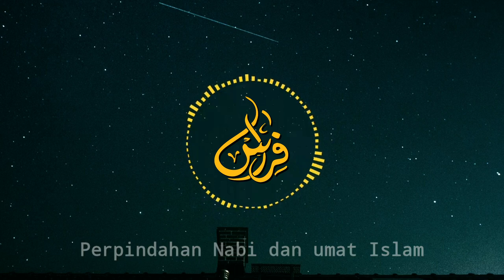MAAL HIJRAH | 1 MUHARRAM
Satu Muharam detik permulaan
Perkiraan tahun Islam hijrah
Perpindahan Nabi dan umat Islam
Dari kota Mekah ke kota Madinah

Atas keyakinan dan iman yang teguh
Kaum Muhajirin dan Ansar bersatu
Rela berkorban harta dan nyawa
Demi menegakkan Islam tercinta

✓(Chorus)
Hijrah itu pengorbanan
Hijrah itu perjuangan
Hijrah itu persaudaraan
Hijrah membentuk perpaduan

✓(Repeat chorus)

Oleh itu mari semua
Kita sambut maal hijrah
Tingkatkan semangat tegakkan syiar Islam
Untuk sepanjang zaman